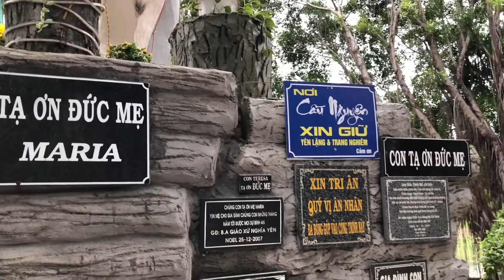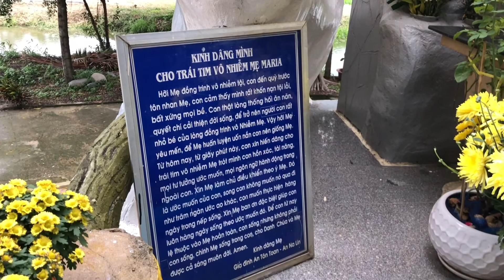Đức Mẹ Phước Lý 2020